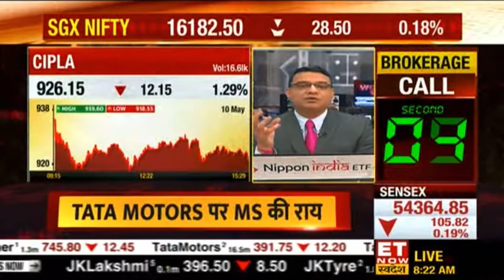Mr Kamlesh Shah on ET Now Swadesh | 11th May 2022 | Share India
Mr Kamlesh Shah ( President - ANMI | MD - Share India Securities Limited ) shares his views on recent developments in stock markets, broking industry and regulatory domain.